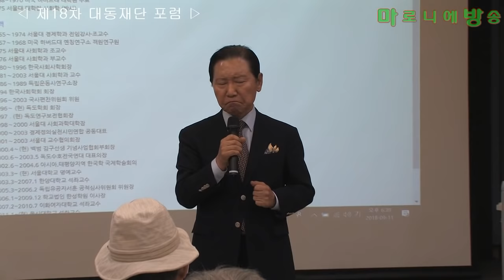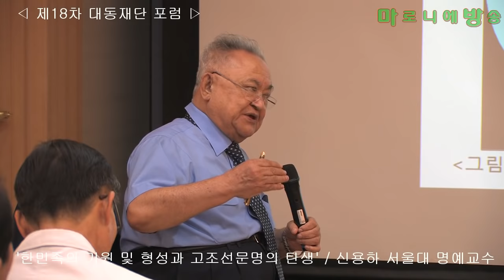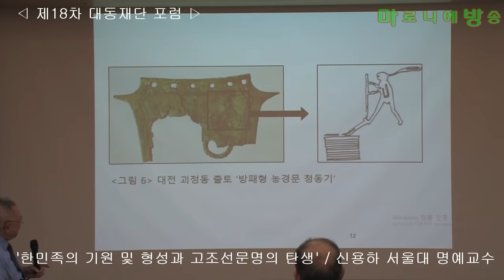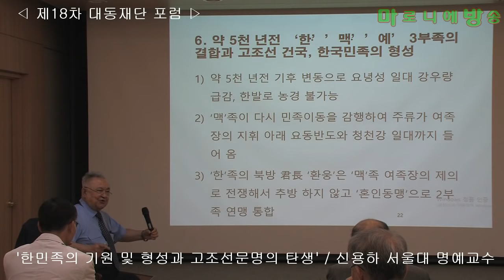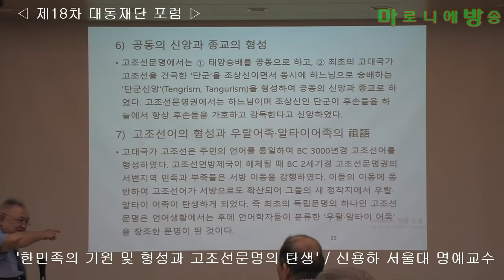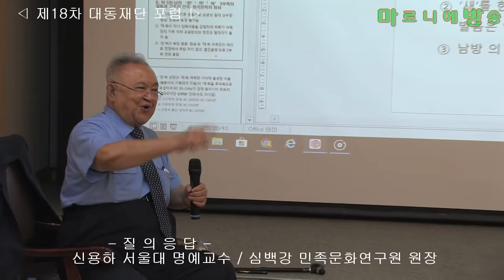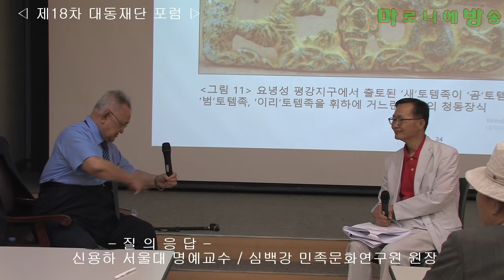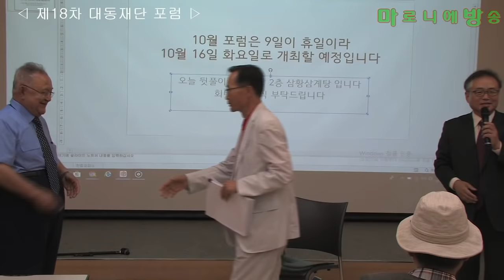[대동재단] 한민족의 기원 및 형성과 고조선 문명의 탄생-신용하 서울대 명예교수/제18차 대동재단 포럼_180911